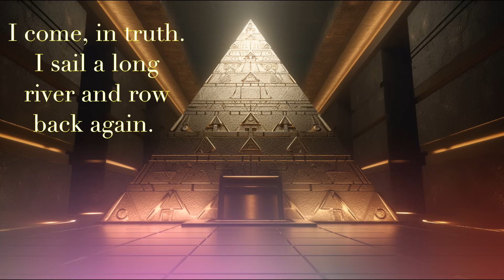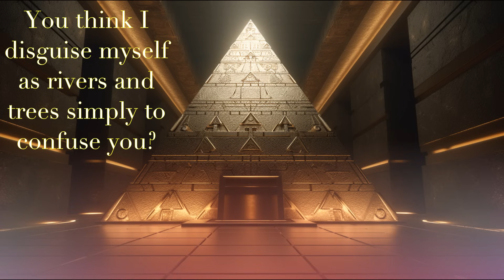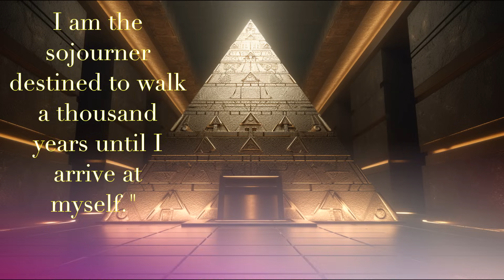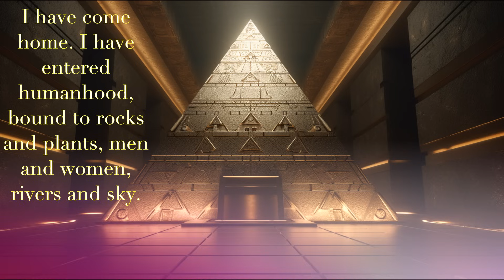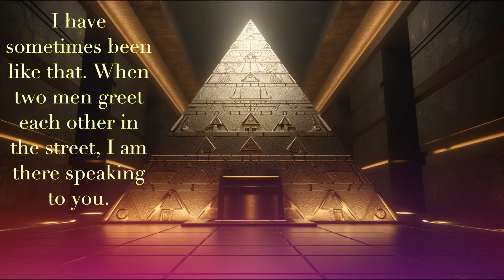Osiris Awakened - Egyptian Meditation Music - Middle Eastern Ambient Music, Inspiring and Mysterious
This is inspiring and mysterious music made to touch the soul. The video contains an ancient hymn to Osiris from the Egyptian Book Of The Dead. A music for sacred movement and meditative absorption. These sounds will help carry you to places of wonder and devotion. Deep drums and bass to - awaken the body, ethereal vocals to stir the soul, healing crystal bowls to calm the mind. Middle Eastern flutes and string instruments playing the notes of the heart.

 Thanks for tuning in and listening

   Available on streaming platforms (first on you tube) and Bandcamp

 Travel In Wellness

All music on this channel is not to be used without permission. It's made for this channel only and is protected by YouTube Copyright law.